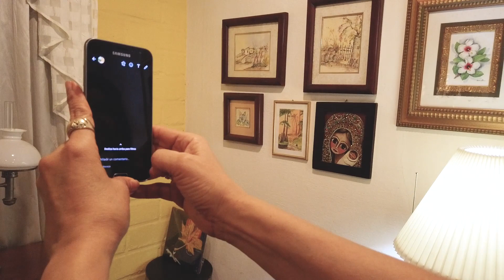DÍA 24 -GIVING CHALLENGE - HELLO BEAUTY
Tiempo en familia !!